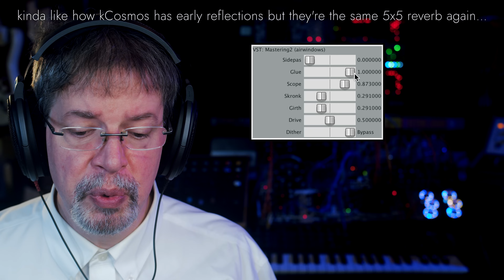Airwindows Mastering2: Free Mac/Windows/Linux/Pi CLAP/AU/VST3/VST2/LV2/Rack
This update to Mastering adds the control at the top, which is elliptical EQ, and defaults to zero like Glue does. Not hard to explain: it cuts bass in the side channel, as if you were mastering a vinyl record, though this has uses in nearly any stereo environment. Below a sufficiently low frequency, stereo bass becomes meaningless if it's stereo enough. Purely out of phase stuff will cancel out.

High time I put it out: been working on the reverbs so much that I have to dig into the backlog for a proper plugin. It's also funny that the addition of Sidepass makes yet another control where it's quite hard to hear what it's doing. Mastering in general is a plugin all about doing little subtle hard-to-hear corrections, or dialing things in using Airwindows Meter. For instance, if you see red spikes on the slew section of Meter, Glue on this will let you control those without damaging apparent high-end. Scope lets you boost or ease back on detail again without apparently changing 'treble', and Girth enhances or eases back sub hugeness without apparently changing 'bass' that much.

Then there's Drive which really doesn't act much like a saturation because it is really Airwindows Zoom, except in a multi-band version that applies to the 'EQ bands', except they're actually Kalman filters. And of course there's dither, but it's for modern formats so it is all to 24 bit. To the extent you can even register that, it goes in rough order of 'how much excitement and brightness and focus there is', up to Bypass which lets full floating point audio pass.

You should probably run this in conjunction with Airwindows Meter, because it's all about massaging peak energy and 'invisible transients' to shape them exactly the way you want. My idea there was to be able to maximize that type of 'invisible' audio for the greatest possible effect, and I use Meter to observe what's happening rather than just trying to vibe it. The hope is, tuning that stuff just right, produces audio that immediately sounds correct, whether the obvious parts are loud or soft, bright or dark. It's not a replacement for remixing: I don't consider mastering to be doing the same things as mixing but differently. Mastering should be tailoring the spell cast by the mixer, and that's what Mastering2 is all about.

Won't work for everybody, but for those who appreciate this plugin, having an invisible elliptical filter in there is probably a great upgrade. It all runs on the 64-bit dithered-to-32 floating point buss, so that's one more area you can dial in to be just right, within the plugin's processing. It ought to interact with Girth very nicely.